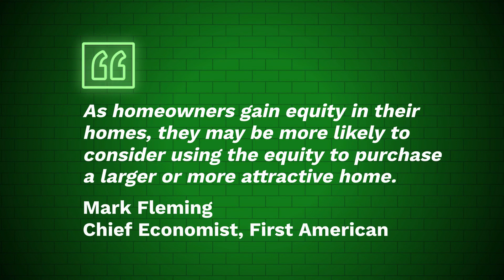Top Signs Its Time To Sell According to Experts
There are a number of good reasons you may want to sell your house right now.